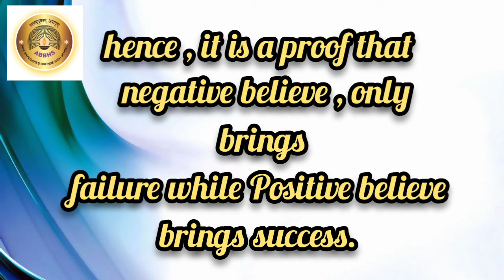Std -IV. Subject- Value Education. Topic -Positive Thinking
From this video students will be motivated to help in building right moral values .
Power of positive thinking is explained with the help of a short story.We have to focus on positive side to achieve something in life
Description of v.education👆